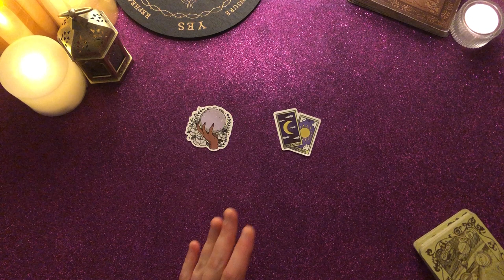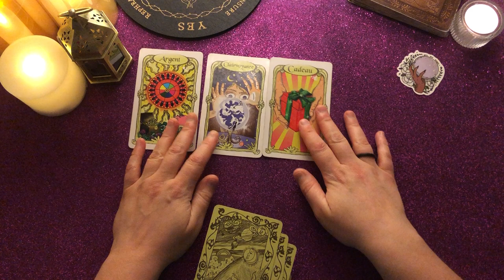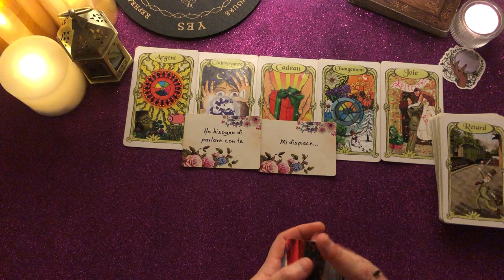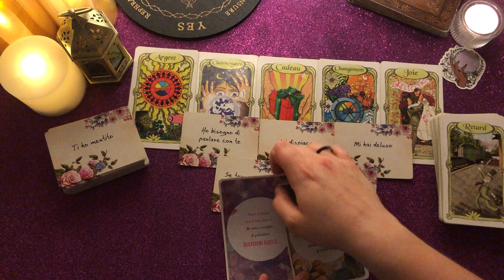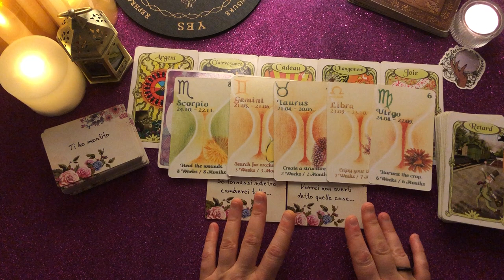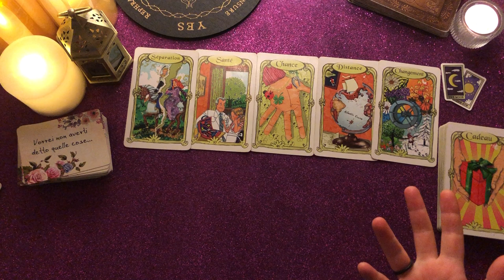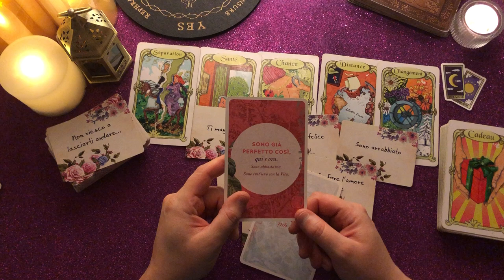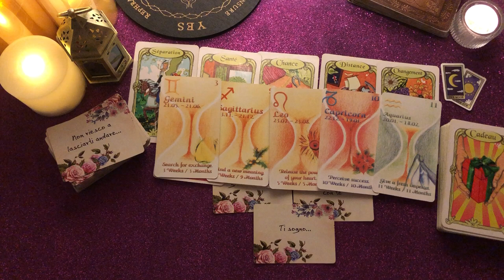Canalizzazione del suo pensiero questa notte per te... 🔮 tarocchi interattivi amore